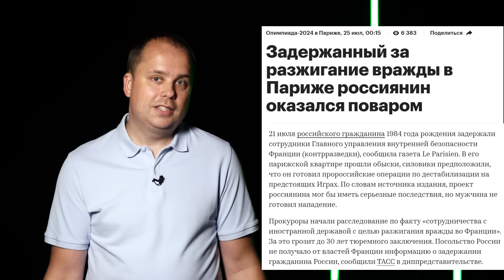Скандалы Олимпиады в Париже | Кражи у атлетов, матч Аргентина-Марокко, Snoop Dogg, Куличенко с Кипра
Накануне открытия Летних Олимпийских игр 2024 года в Париже из Франции приходят криминально-скандальные новости: атлетов обворовывают, хотя центр города перекрыт полицией и уставлен заборами. Мэр Парижа искупалась в реке Сене, чтобы подтвердить ее пригодность для заплывов, а Макрон нырять не стал. Футбольный матч Аргентина-Марокко закончился беспорядками на поле. Российского повара во Франции арестовали по подозрению в "дестабилизации обстановки". Россиянка Елена Куличенко, выступающая за Кипр, попала под каток прессы из-за полуголого видео, но отрицает свое присутствие на платформе видео для взрослых. Олимпийский огонь по Парижу пронесет рэпер Snoop Dogg.